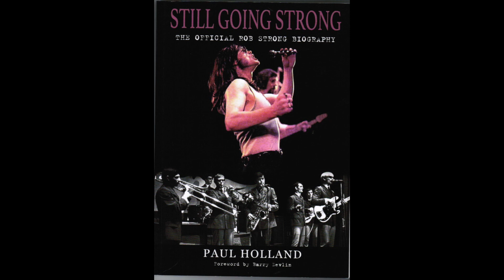Rob Strong HD 1080p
A couple of tracks from Robs album, Still going strong.